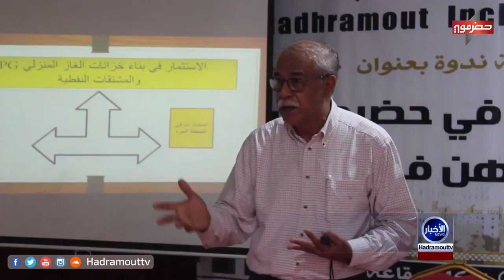نشرة الاخبار ( 14\9\2019 )